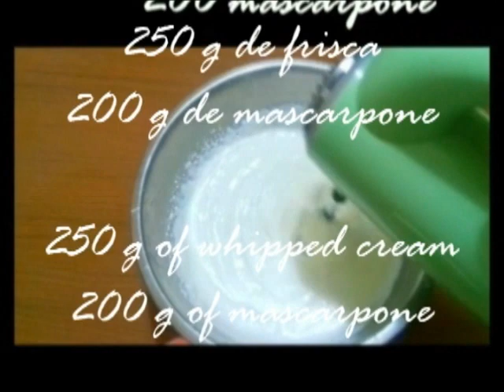Crema al Pistacchio | Crema de fistic | Pistachio cream | Kammellia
Ingredienti Crema al Pistacchio:
1 uovo
50 g di zucchero
170 ml di latte
30 g amido di mais
80 g pistacchio
Facciamo cuocere la crema
250 di panna
200 g di mascarpone
Uniamo crema alla panna e mascarpone

Ingrediente Crema de fistic:
1 ou
50 g de zahar
170 ml de lapte
30 g amidon de porumb
80 g de fistic
Punem crema la fac mic si amestecam
250 g de frisca
200 g de mascarpone
Unim crema rece cu frisca si mascarpone

Ingredient Pistachio cream:
1 egg
50 g of sugar
170 ml of milk
30 g corn starch
80 g pistachio
let's cook the cream
250 g of whipped cream
200 g of mascarpone
Combine cold cream with
whipped cream and mascarpone